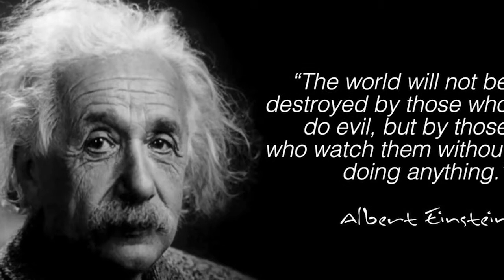From Apathy to Action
Dr. Leslie McNulty is an internationally acclaimed public speaker, author, certified John Maxwell coach and TV host of Divinely Inspired Ideas for Life. Dr. Leslie McNulty also works as a global strategist and teacher.

A friend is someone who knows you and loves you just the same. In this video, Leslie tells us of a legacy of love that stayed strong even on the disaster of the titanic.

As a global communicator, Dr. Leslie McNulty is known for her simple and passionate message. Dr. McNulty has addressed crowds of 5,000 to 250,000 and has won acclaim as one of the emerging international women’s voices of our time.  Co-founder of Christian Adventures International, with offices in the U.S., Russia and India, and pioneer of the Eurasian 100-Tent Project, she regularly conducts national leadership conferences entitled “Women of Miraculous Destiny.”  Along with her husband, Kevin, she served for 16 years as co-minister and Global Event Director for the late Missionary Statesman Dr. T. L. Osborn.

Dr. McNulty was catapulted into a drastically different phase of life in 1988, when her career changed from a bank manager and commercial loan officer in Florida to worldwide public figure.  Through 10 years of experience living in Russia establishing churches, Bible schools and training missionaries, combined with experience in over 60 nations, she has developed a unique, intense perspective for today’s global environment.  She holds a degree in Finance from Stetson University, a bachelor’s degree in Church Administration, a master’s degree in Theology and a conferred doctorate from Life Christian University.